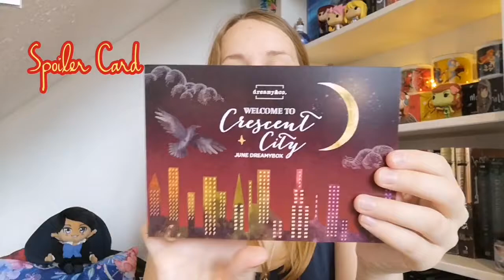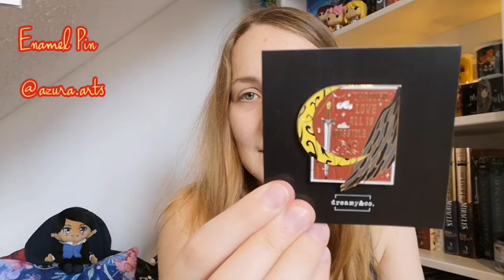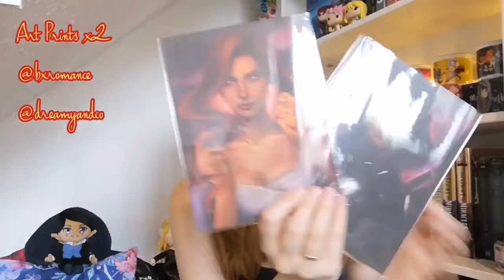Dreamy & Co Crescent City Box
Dreamy and Co June Box Unboxing

Theme: Crescent City
USA Based Bookish Art box

This box always has:
-sturdy bookmark
-wooden bookmark
-a5 art print
-flick the wick candle